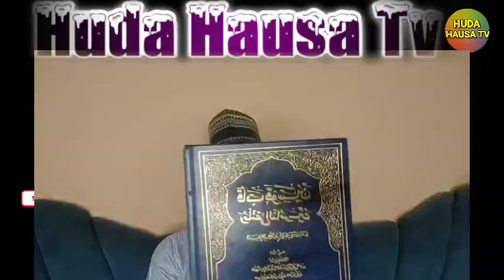MATSAYIN KUDUBI A tijjaniya malam Bashir Omar argungu || sarki zaki